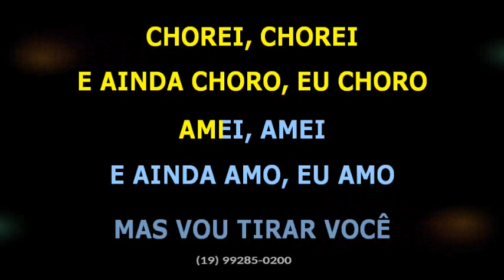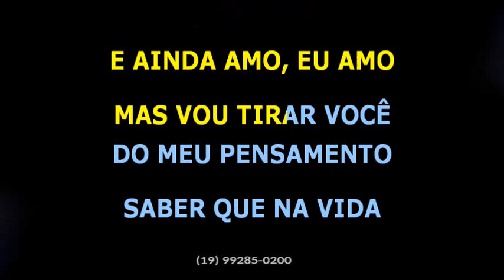Os Atuais • Eu tive um amor